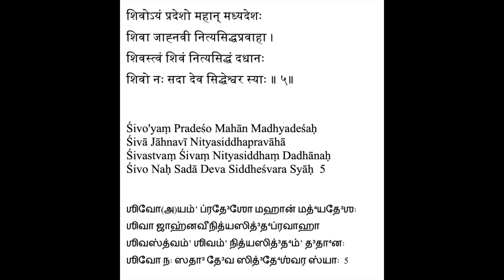Siddheshwara Ashtakam - Sloka 5